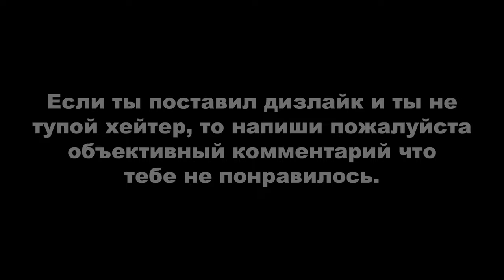God of War (2022) PC ► Прохождение #3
God of War – новый взгляд на популярную серию, где бессмертный полубог принимает решение измениться. Для Кратоса это значит нарушить цикл насилия, недоверия и предательства, которое было с незапамятных времен в его семействе. Именно этот цикл привел его к самым ужасным решениям – сделке с Аресом, убийству семьи, сумасшествию и мести, что в итоге стало причиной уничтожения Олимпа. Решение Кратоса также значит полный контроль над яростью – теперь он должен сам решать, когда выпустить монстра, живущего внутри себя, а когда придержать его. В новой God of War у Кратоса есть сын, рождение которого полностью изменило жизнь полубога...
Если ищите "профессиональное" прохождение, то пожалуйста закройте это видео и не флудите в комментариях.
Монтажил с помощью программ Avidemux и MKVToolNix.